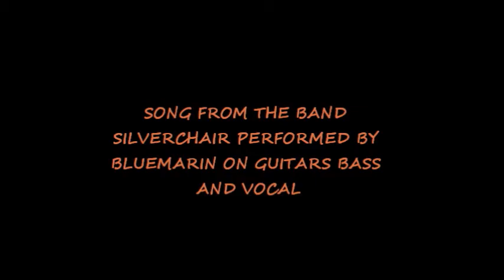Silverchair - Tomorrow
Cover from the band Silverchair performed by Bluemarin on guitar,bass and vocal,hommage au groupe Silverchair par Bluemarin à la guitare,à lavoix et à la bass